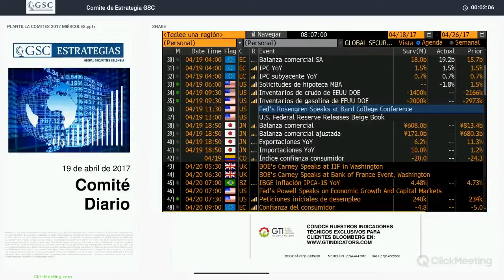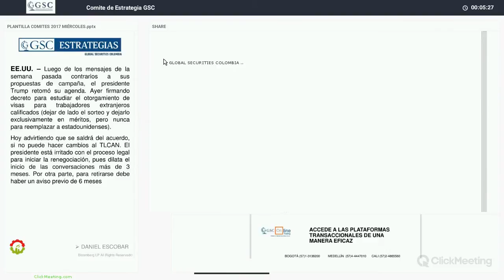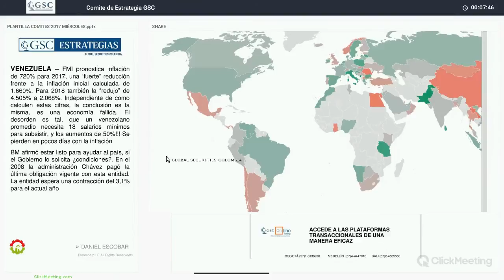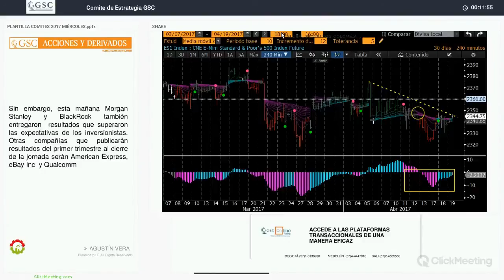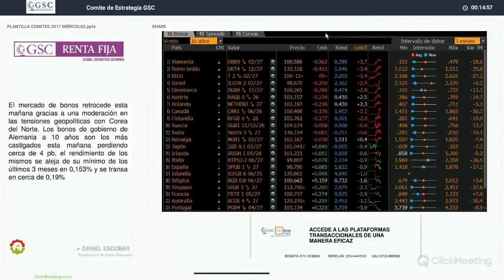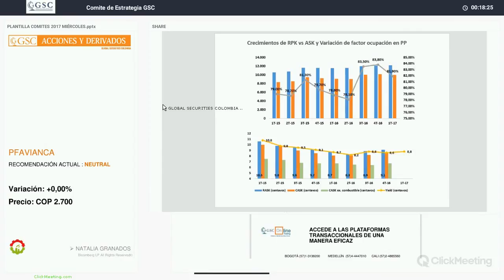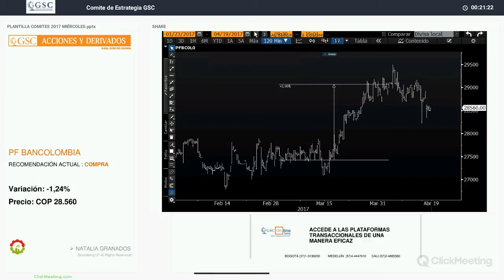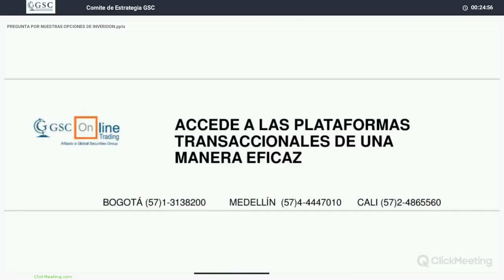GSC - Comité Diario Abril 19 de 2017